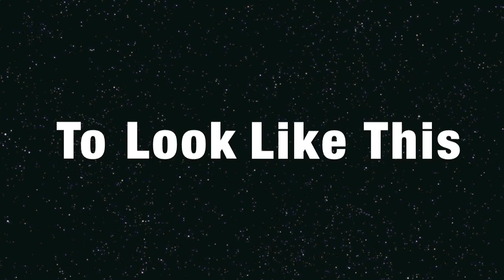DJ Forella School Dance Promo